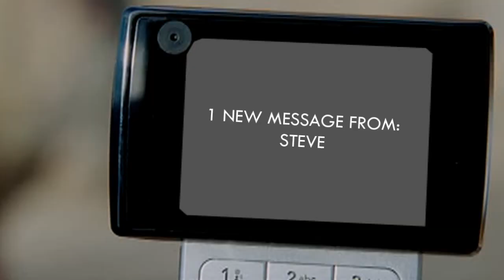Steve Rogers / Tony Stark { a song to make you fall in love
MADE FOR AND BECAUSE OF THE AMAZING STEVE TO MY TONY

remember the times when i was like 'no i will never accept cap and tony together no no marvel stop making them so gay for each other i won't ship it i will not i shan't'
good times

COUPLE: Steve [Captain America] / Tony [Iron Man] /and not so secretely IsaLan